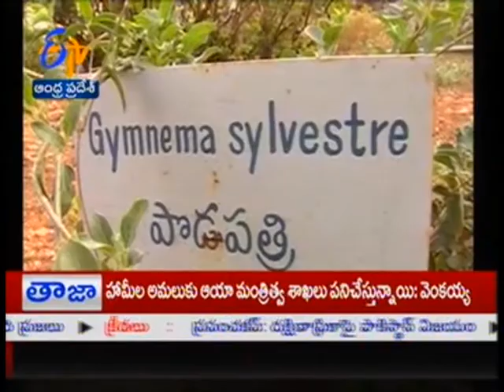Apeda is planning to grow Medicinal plants in two states - జైకిసాన్ - on 7th March 2015